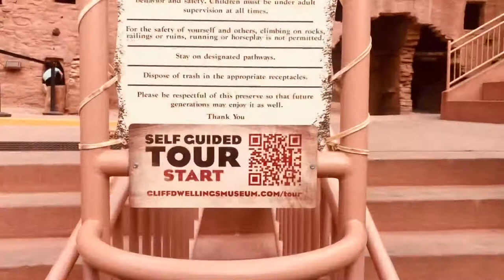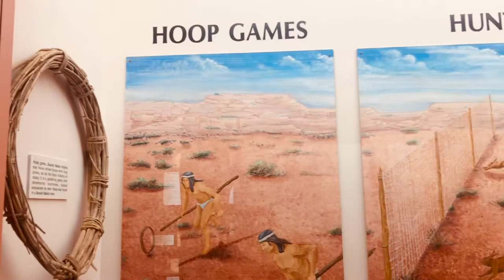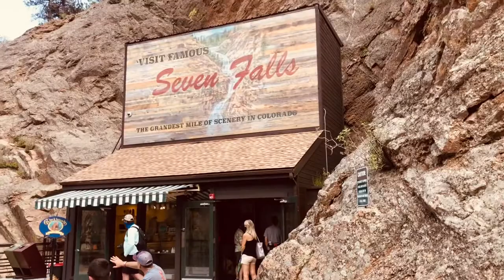VISITING MY BEST FRIEND DURING COVID | COLORADO TRIP | CAVE OF THE WINDS | SEVEN FALLS & More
Hello my friends, thank you so much for stopping by and watching my videos. I took a trip to Colorado to visit one of my best friends during COVID.  I personally needed a little break from being stuck at home. We went to different locations which you will see in the video. I had so much fun exploring Colorado. There were a few other places we went to but I forgot to get footage so I will not be including those. I hope you enjoy my video and get some ideas of locations you can explore if you ever find yourself in Colorado!
Locations I visited:
1. Cave of the Winds
2.Cliff Dwellings & Cliff Dwellings Museum
3.Seven Falls
4.Red Rocks Amphitheatre
5.Downtown Denver